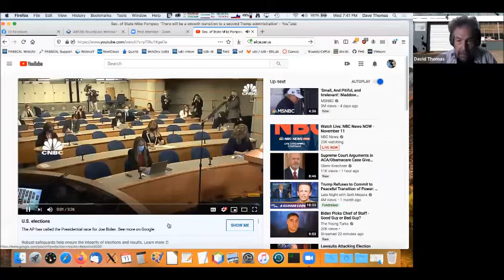NMSR Meeting: Nicholas Lamar Soutter, Nov. 11th 2020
November 11th, 2020 NMSR Meeting: Nicholas Lamar Soutter on the Election, the Future of Science, and More!